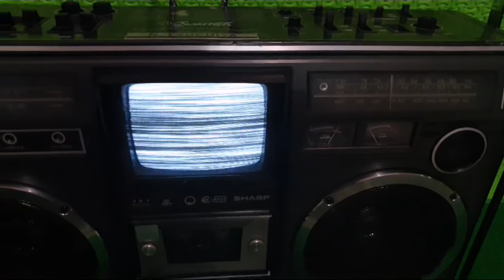Cassette Radio Tivi Sharp 5P-R2U. Hàng Nhật Bản. Đẳng Cấp Sưu Tầm. LH 0909480084